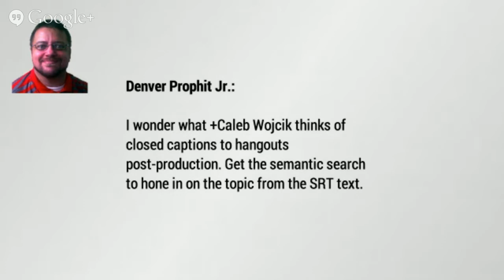The Secrets to Effective DIY Video Marketing | Content Warfare TV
The Secrets to Effective DIY Video Marketing

On this episode of Content Warfare TV we're joined by +Caleb Wojcik, the *DIY Video Guy*, for deep dive on video production and marketing.

Caleb has been involved in some of the highest quality video marketing production I've ever seen, including work with +Pat Flynn and +Fizzle. He also provides his subscribers with incredible insights on how to create incredible DIY Video for use in their business.

Video is an extremely powerful marketing tool if done right...

...find out how today!

_Can't make the live show but still want the great content?